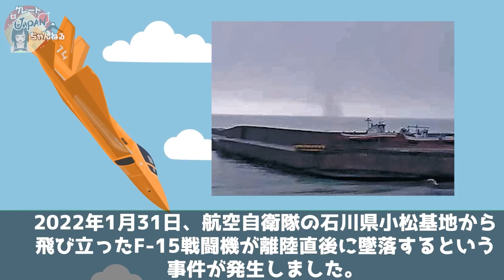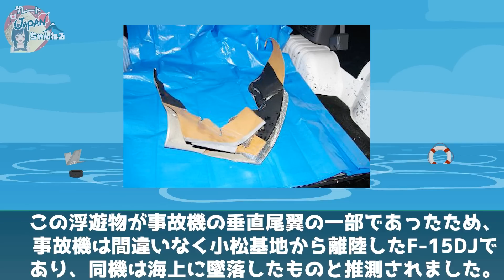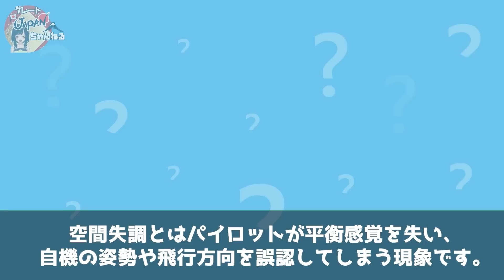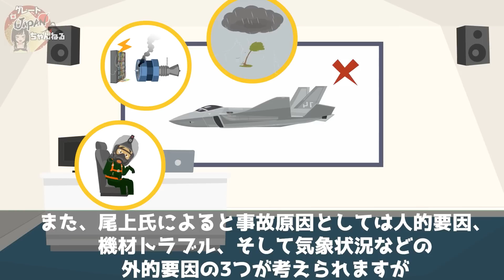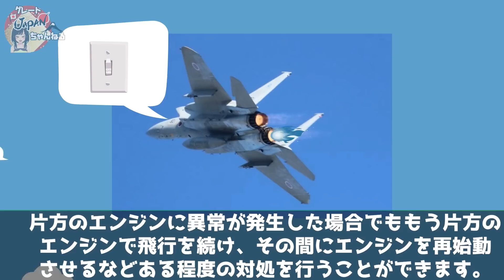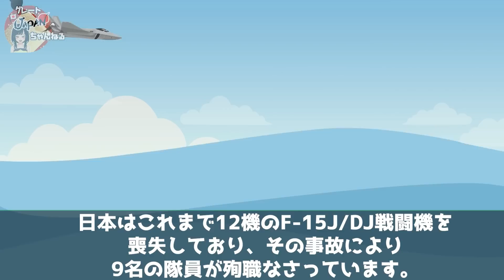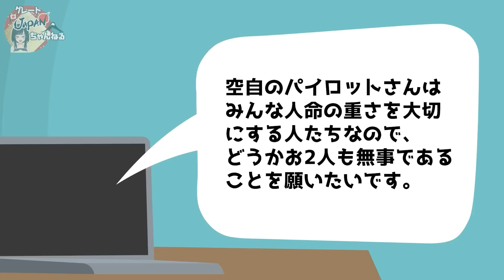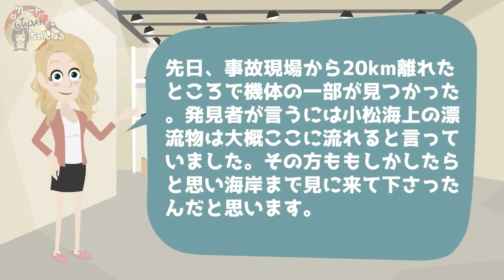【悲報】空自「F-15戦闘機」離陸1分後に墜落！？一体何が起きた！？精鋭パイロット不明、原因は・・・【グレートJAPANちゃんねる】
✅【悲報】ロシアさん、勝てない・・・ロシア軍の酷すぎる戦況を暴露ww【グレートJAPANちゃんねる】

■フリー素材